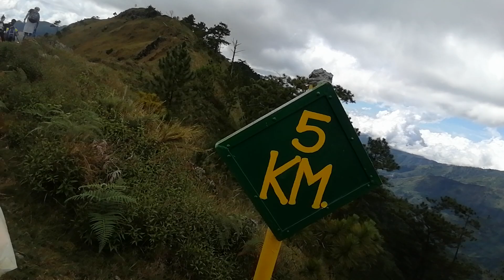Mt. Ulap Traverse Day 01 Raw video Ep. 01